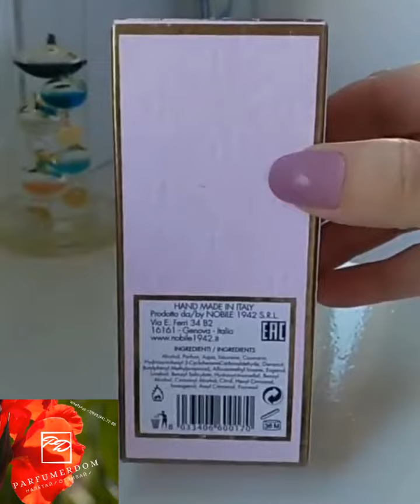Anonimo Veneziano, Nobile 1943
Распаковка